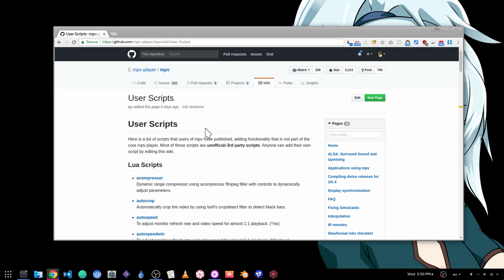[GNOME MPV] MPV Lua plugins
just in case you haven't noticed, you can load Lua plugins for MPV to GNOME MPV! you'll fine them here: